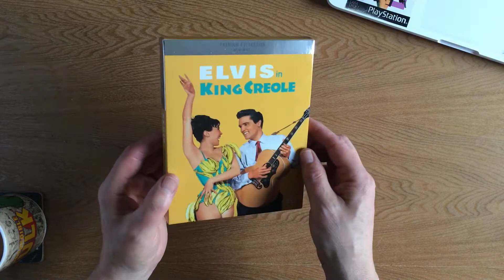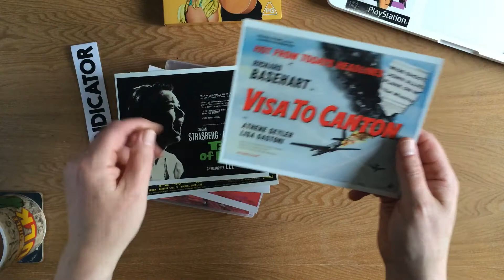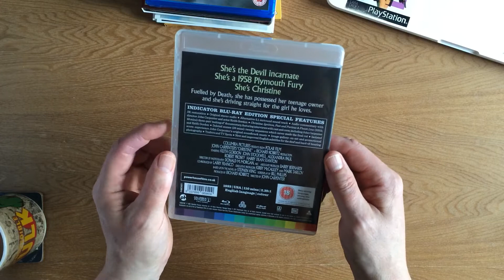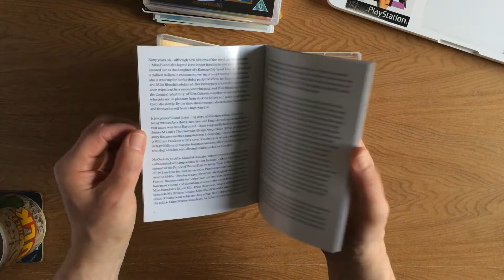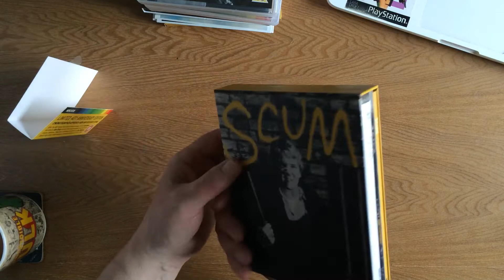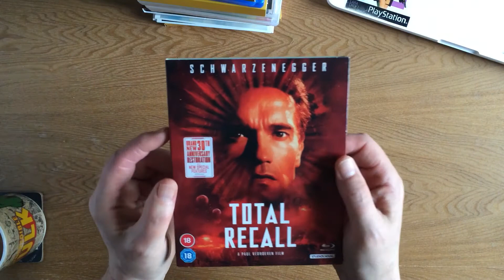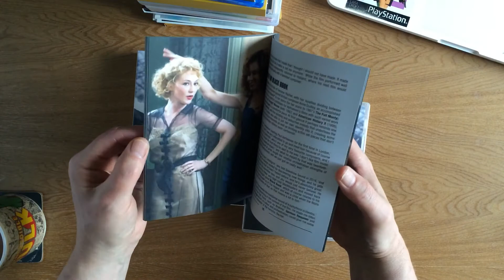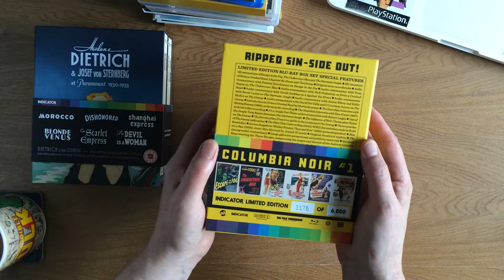Pick Ups | November | 2020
Video of my physical media pick ups for the month of November in the year Twenty-Twenty